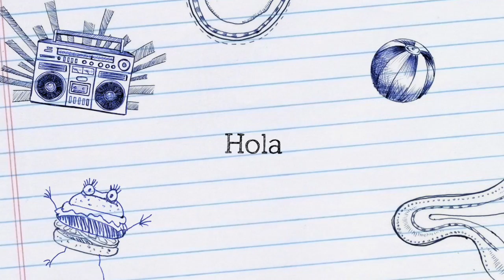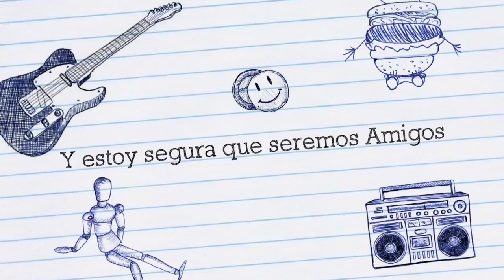Mi Primer Video !! " Conoseme "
Este es mi primer video. Conose un poquito sobre mi mis locuras aventuras y vida. Sígueme y no te arrepentirás